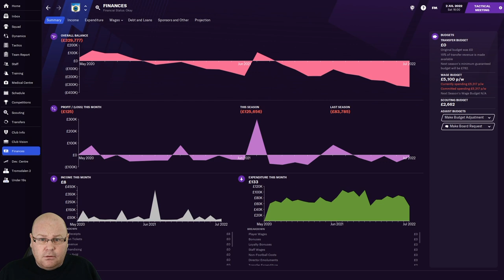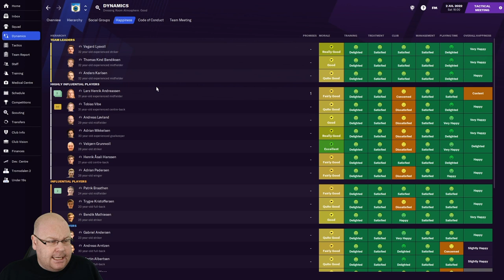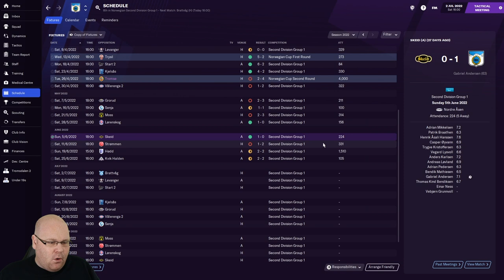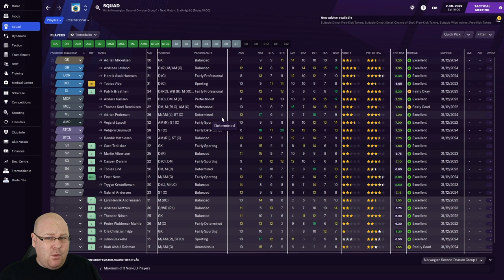FM21 | MID SEASON REVIEW | #11 | FOOTBALL MANAGER 2021 | LLM | SUB-ZERO HERO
So far in FM21, I've been relegated twice and sacked twice across three different clubs. Not the ideal start to your Football Manager 2021 career! However, this is surely the series that marks the start of the comeback, as I head deep into the Arctic Circle with the dream of leading a club to glory and becoming a Sub-Zero Hero.

Attributions:
Video: Canva.com
Audio: 'Rewind' by Ofshane